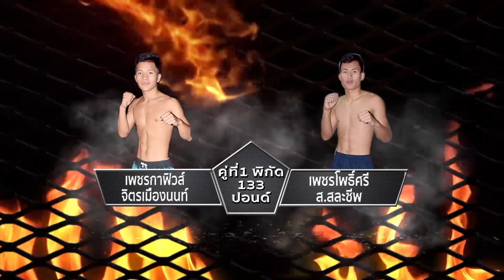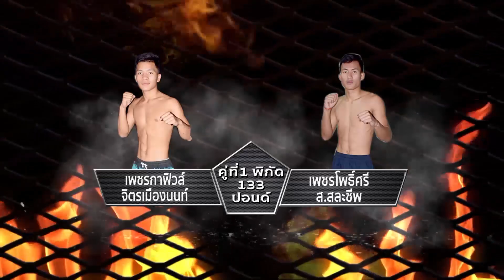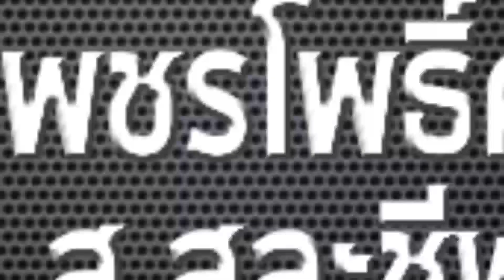วิจารณ์มวยศึกจ้าวมวยไทย วันเสาร์ที่ 18 มกราคม 2563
รับฟังเป็นแนวทางประกอบการตัดสินใจถูกอกตามไป ไม่ถูกใจสวนทาง
วิจารณ์มวยศึกจ้าวมวยไทย วันเสาร์ที่ 18 มกราคม 2563 เวลา 12.00 น.